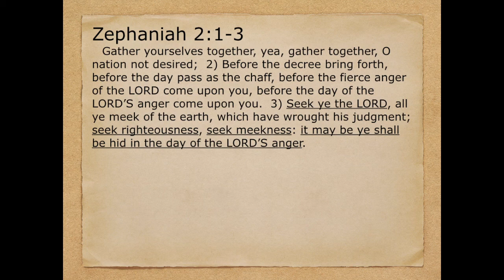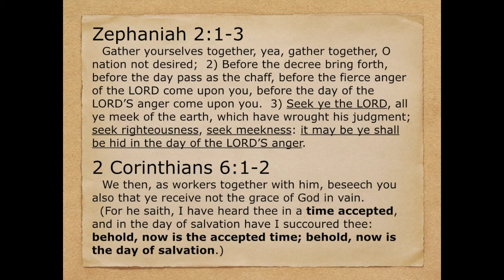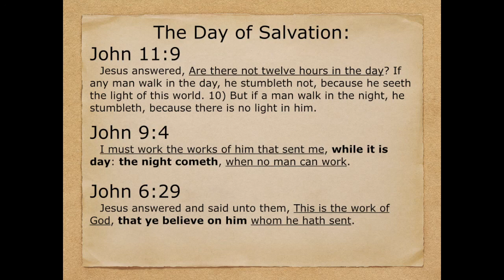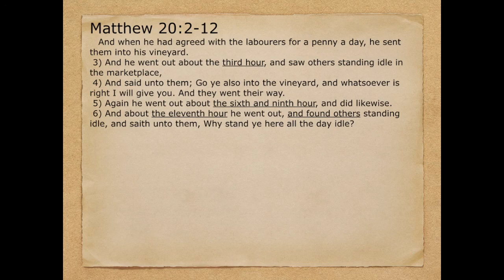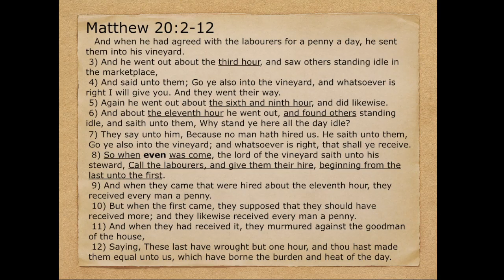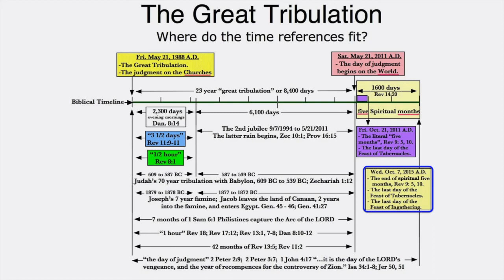Where does it say that God is not saving at this time?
This is a video of "Where does it say that God is not saving at this time?" This video is about a Biblical explanation of when God saves, that there is a time when He does not. Excerpt from The Sovereignty of God Part 2, dated 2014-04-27, by Chris McCann.